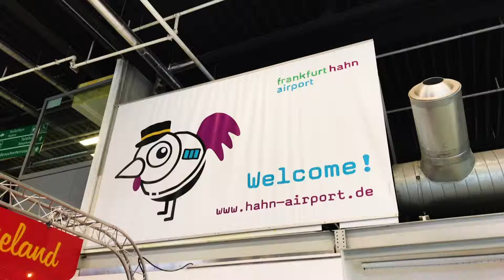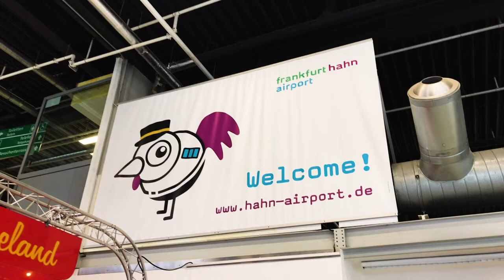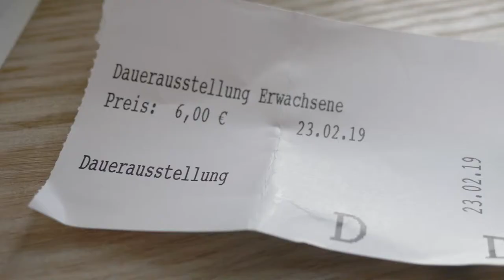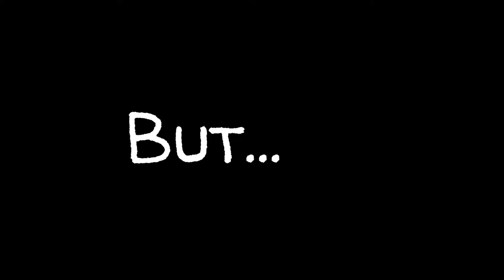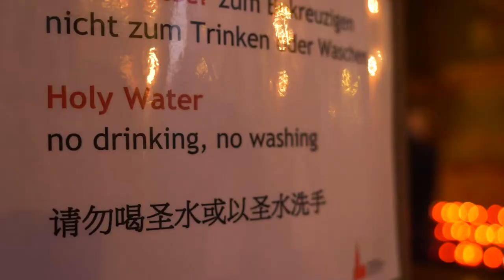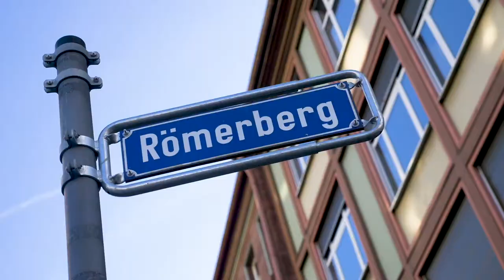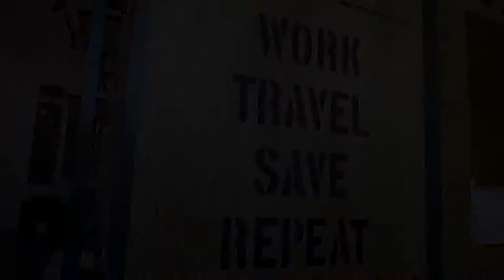Frankfurt Germany weekend trip - Must see this german cinema museum! - Vlog #2.2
Continuing my Frankfurt Germany weekend trip with a visit to a cinema museum. The Cinema Museum is one of my top recommendations for a weekend break in Frankfurt, Germany as it's so fun!

This is the first part of my German trip!